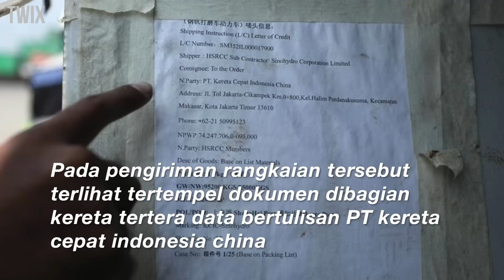Bikin Bangga! Rangkaian CIT Kereta Cepat Indonesia Telah Tiba di Jakarta Bikin Indonesia Mendunia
TOPIC:
★ Economy | Review | Transport | Infrastructure